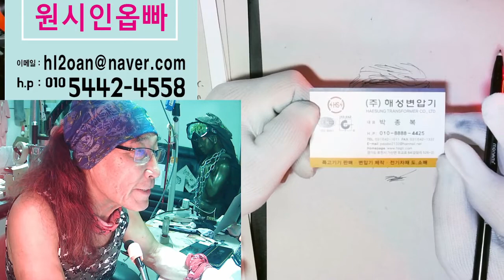2021 09 19 21 58 35 (Corporation) 해 성 변 압 기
박 종 국  대표님  이심니다  ^^

HAESUNG TRANSFORMER CO:LED, HP: 010,8888,4425